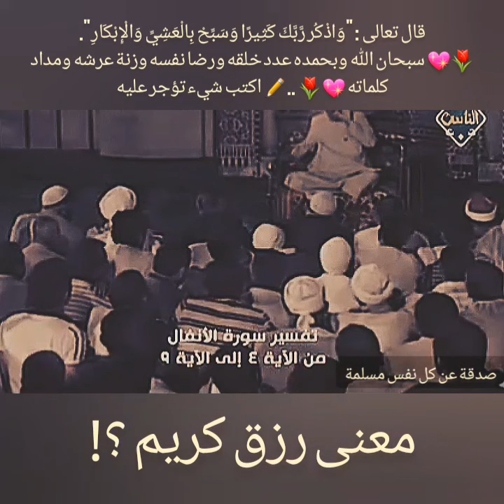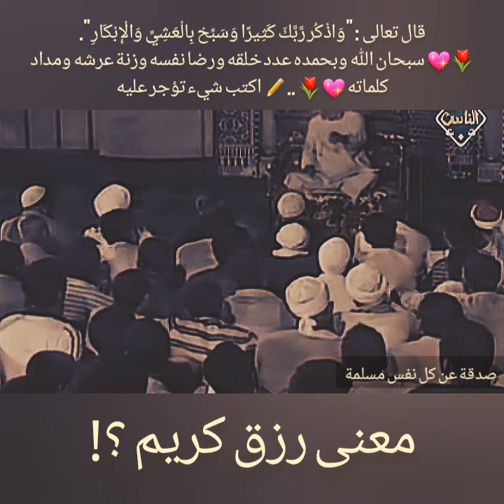معنى رزق كريم؟! 🤔🌷 موعظة مؤثرة جدا للشيخ الشعراوي رحمه الله 💖 حالات واتس اب دينية قصيرة خواطر محاضرة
بسم الله الرحمن الرحيم والصلاة والسلام على سيدنا محمد صلى الله عليه وسلم وعلى آله وصحبه أجمعين وسلم تسليما كثيرا

خلق الله الإنسان , وأسكنه في الأرض ولم يتركه سدىً بل أوجد له ما يحتاجه من  طعام وشراب ولباس وأنزل عليه في مختلف العصور منهجاً يسير على هديه , وصلاح البشرية وسعادتها في كل زمان ومكان إنما يكون باتباع منهج الله وطرح ما سواه ( وأن هذا صراطي مستقيماً فاتبعوه ولا تتبعوا السبل فتفرق بكم عن سبيله ذلكم وصاكم به لعلكم تتقون ) الأنعام/153 .

والإسلام آخر الأديان السماوية والقرآن آخر الكتب السماوية ومحمد صلى الله عليه وسلم  آخر الأنبياء والرسل وقد أمره الله أن يبلغ هذا الدين إلى الناس كافة : ( وأوحى إلي هذا القرآن لأنذركم به ومن بلغ ) الأنعام/18 .

وقد أرسل الله رسوله محمد صلى الله عليه وسلم  بالإسلام إلى الناس جميعاً كما قال سبحانه : ( قل يا أيها الناس إني رسول الله إليكم جميعاً ) الأعراف/158 .

والدعوة إلى الإسلام هي أفضل الأعمال , لما فيها من هداية الناس إلى الصراط المستقيم وإرشادهم إلى ما يسعدهم في الدنيا والآخرة ( ومن أحسن قولاً ممن دعا إلى الله وعمل صالحاً وقال إنني من المسلمين ) فصلت/33 .

والدعوة إلى الإسلام رسالة شريفة وهي وظيفة الأنبياء والرسل وقد بين الرسول صلى الله عليه وسلم  أن رسالته في الحياة , ورسالة أتباعه هي الدعوة إلى الله , قال تعالى : ( قُلْ هَذِهِ سَبِيلِي أَدْعُو إِلَى اللَّهِ عَلَى بَصِيرَةٍ أَنَا وَمَنِ اتَّبَعَنِي وَسُبْحَانَ اللَّهِ وَمَا أَنَا مِنَ الْمُشْرِكِينَ ) يوسف/108.

والمسلمون عامة والعلماء خاصة , مأمورون بالدعوة إلى الإسلام , كما قال سبحانه : ( ولتكن منكم أمة يدعون إلى الخير ويأمرون بالمعروف وينهون عن المنكر وأولئك هم المفلحون ) آل عمران/104 .

وقال عليه الصلاة والسلام : ( بلغوا عني ولو آية ) أخرجه البخاري/3461 .

والدعوة إلى الله رسالة عظيمة ومهمة جليلة إذ هي دعوة الناس إلى عبادة الله وحده ونقلهم من الظلمات إلى النور وزرع الخير مكان الشر والحق مكان الباطل , لذا يحتاج من يقوم بها إلى العلم والفقه والصبر والحلم واللين والرفق وبذل المال والنفس ومعرفة الأحوال والعادات .

قال تعالى : ( ادع إلى سيبل ربك بالحكمة والموعظة الحسنة وجادلهم بالتي هي أحسن إن ربك هو أعلم بمن ضل عن سبيله وهو أعلم بالمهتدين ) النحل/125 .

وقد امتن الله على رسوله بقوله : ( فبما رحمة من الله لنت لهم ولو كنت فظاً غليظ القلب لانفضوا من حولك فاعف عنهم واستغفر لهم وشاورهم في الأمر ) آل عمران/159 .

فالواجب على المسلمين الاقتداء برسولهم , والسير على هديه والدعوة إلى الإسلام والصبر على الأذى في سيبل الله , كما فعل رسولهم صلى الله عليه وسلم : ( لقد كان لكم في رسول الله أسوة حسنة لمن كانوا يرجو الله واليوم الآخر وذكر الله كثيراً ) الأحزاب/21 .

ولا صلاح ولا سعادة للأمة إلا باتباع هذا الدين ولذلك أمر الله بإبلاغه للناس كافة كما قال سبحانه : ( هذا بلاغ للناس ولينذروا به وليعلموا أنما هو إله واحد وليذكر أولوا الألباب ) إبراهيم/52 .

🤲 والحمد لله رب العالمين 🤲
💖 إني احبكم في الله☝️💖
🤔 شاهد وشارك ولك الاجر 👉
👈 عمل يسير وأجر كبير 👍